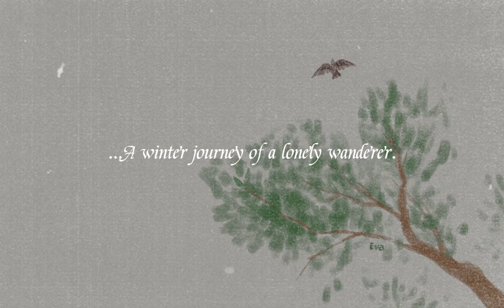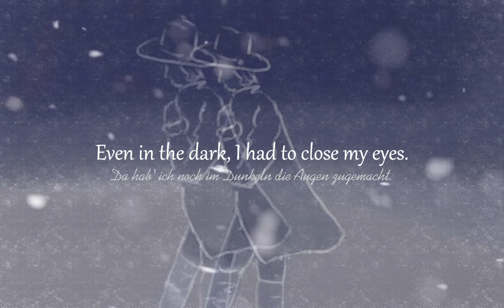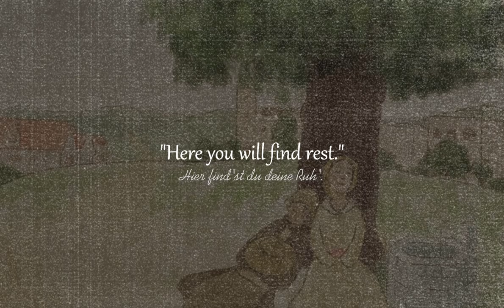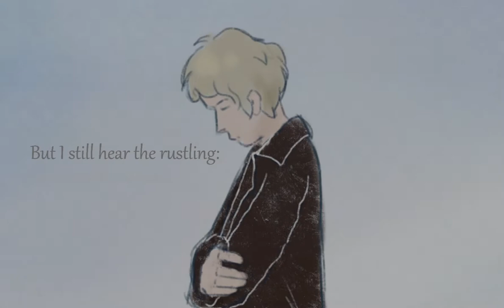Classical Music Illustrated - Schubert's "Der Lindenbaum" from Winterreise. English/German subtitle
From Schubert's Winterreise, a lonely winter journey of a wanderer.
Please enjoy. :P

Franz Schubert - Music
Wilhelm Müller - Lyrics
Jonas Kaufmann - Tenor
Helmut Deutsch - Piano
Eva (長安望月人) - Illustrations